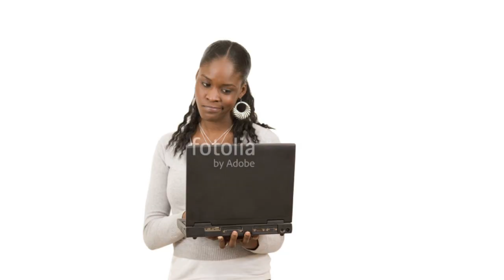Me corto el fleco ** Sale mal ** nocierto